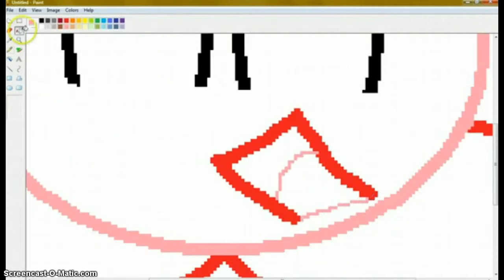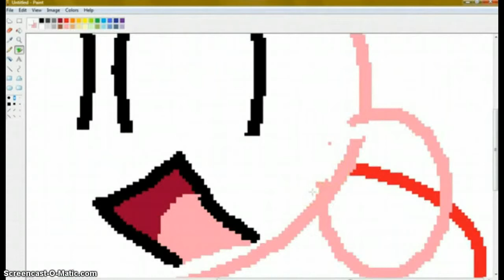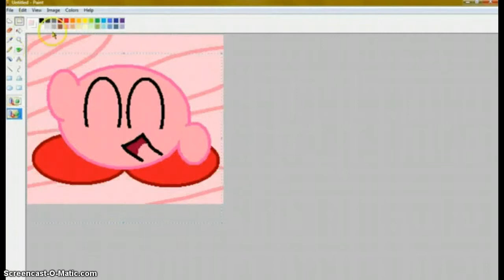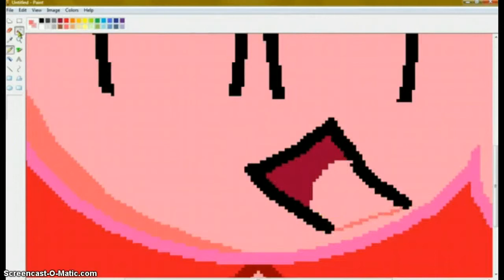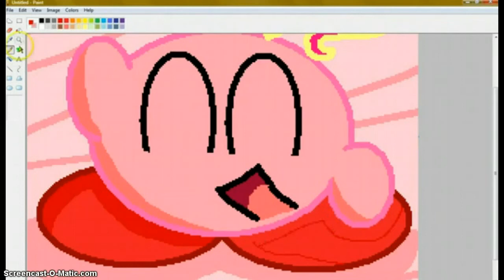Kirby SPEEDART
I speedpaint the cutest and easiest to draw puffball in gaming... KIRBY!